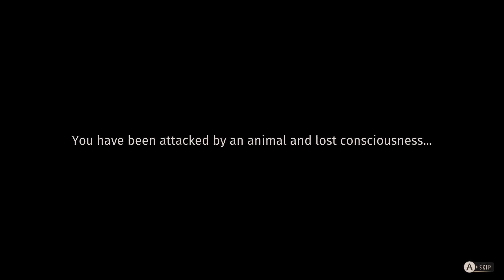MY first 5 star Hyena /// Way of the Hunter